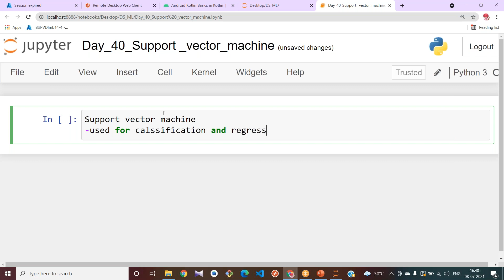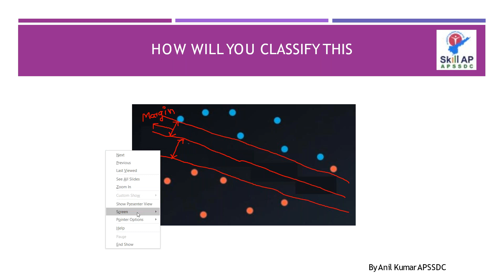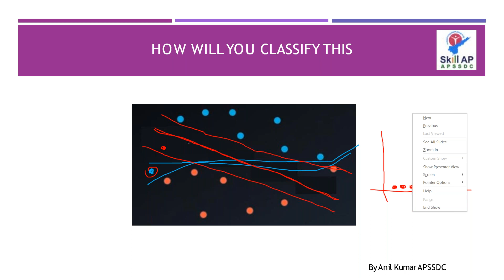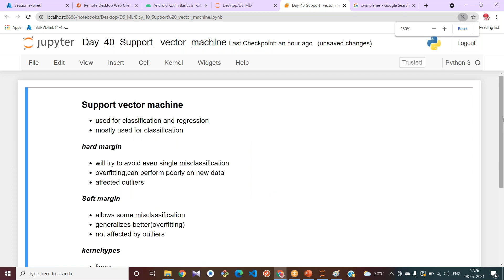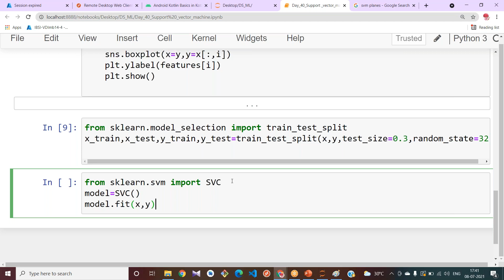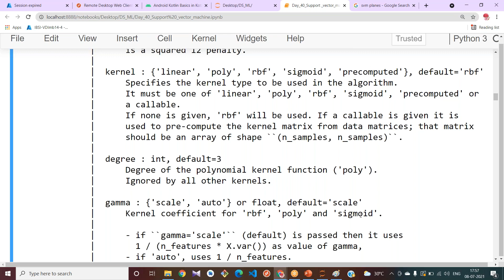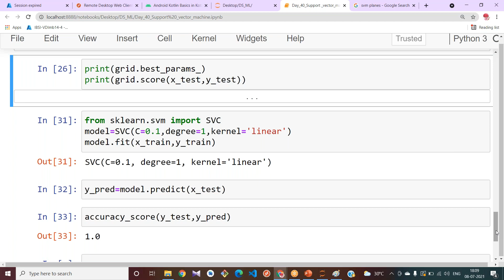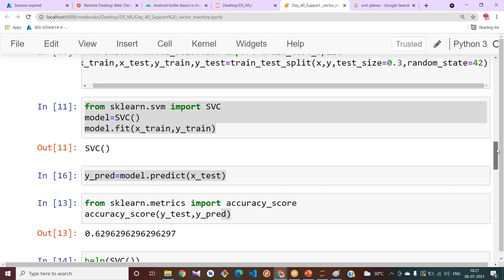Day40 Support Vector Machine